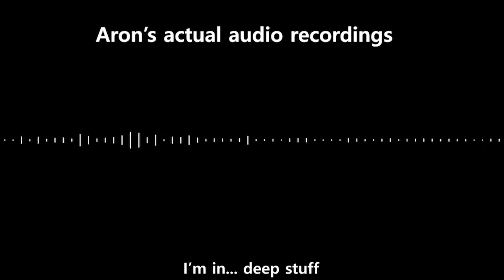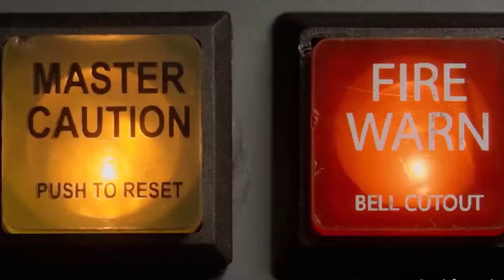Luckiest People Who Survived The Impossible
We’ve all had close calls — moments of danger that got our adrenaline pumping and made us feel lucky to be alive once we’d made it to safety. But there are some close call stories that defy logic, and some people who manage to walk away from a seemingly grisly fate. In Today’s Video, we’ll be looking at some unbelievable examples of people who survived against impossible odds!
All of us must have heard some incredible and unbelievable stories where some people managed to survive scenarios that logic can’t quite explain. There are many real-life heroes who have endured mind-boggling traumas and hardships.